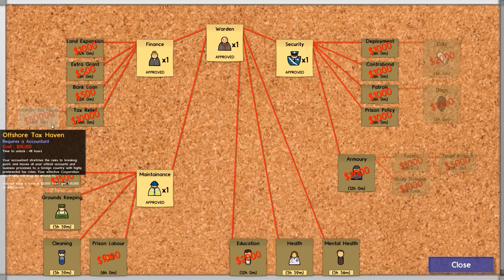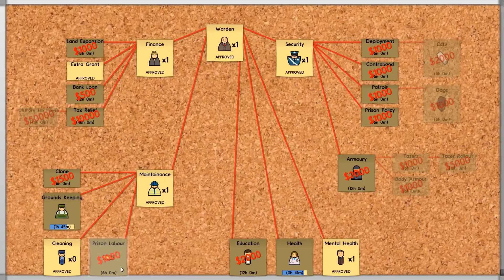Prison Architect - Part 3 - U F'ed Up Facility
Having played the game for 40 minutes, i realised we still hadn't given the jail a name. We also do a shakedown to see who's stealing all the spoons.

If you enjoyed, consider leaving a like. It encourages me to make more and makes me happy, Thanks!